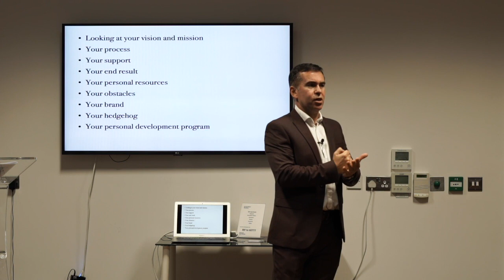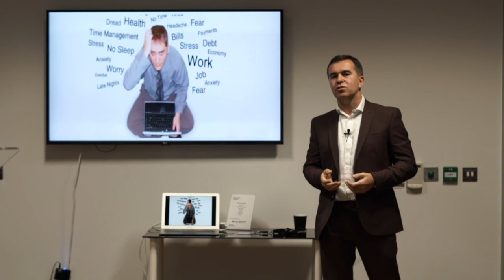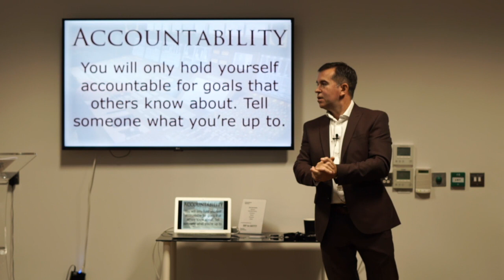Transformational Coaching.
Some highlights from Sean Connolly international speaker and peak performance coach.